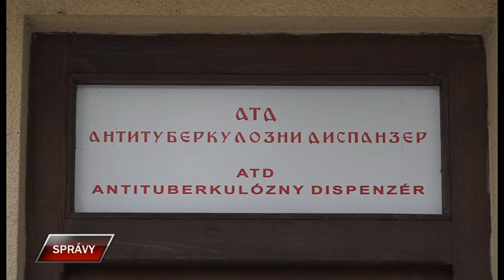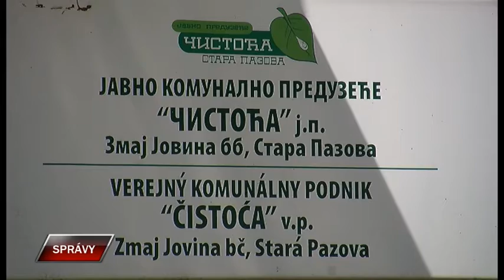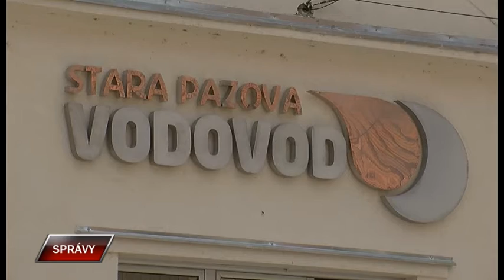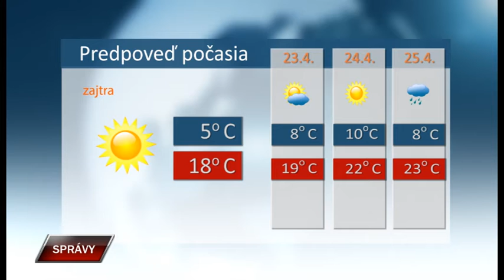Spravy 21 4 2020